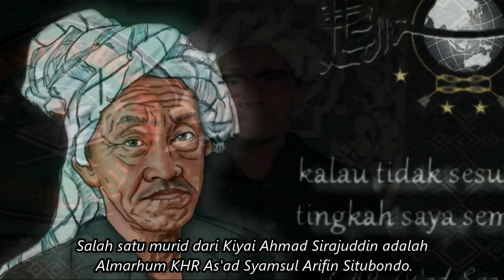KHR As'ad Bertawajjuh Langsung Kepada Rasulullah Bersama Gurunya Syaikh Ahmad Sirajuddin, QS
KHR. As'ad Syamsul Arifin, Sukorejo, Asembagus, Situbondo. ( Tokoh Ulama NU yang sangat berpengaruh dan yang terlibat mendirikan organisasi NU). Salah satu murid dari Kiyai Ahmad Sirajuddin adalah Almarhum KHR As'ad Syamsul Arifin Situbondo. Kiyai As'ad  adalah santri dari Syaikhona Mohammad Kholil Bangkalan (waliyullah yang sangat legendaris di Indonesia).  Selain berguru kepada beliau, Kiyai As'ad juga mempunyai guru tarekat Naqsyabandiyah. Diantaranya adalah: Syaikh KH Muhammad Jazuli Al Manduri (Pamekasan) dan Syaikh KH Ahmad Sirajuddin Sampang.

Gambar atau video hanyalah Ilustrasi.

(( Terima kasih banyak untuk semua orang yang telah menonton ini dan untuk semua dukungan Anda! ))